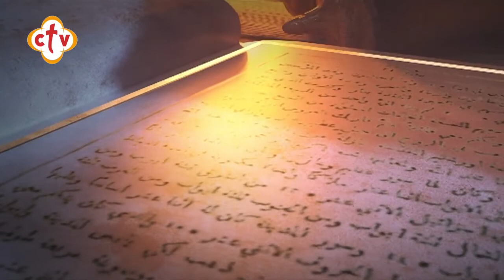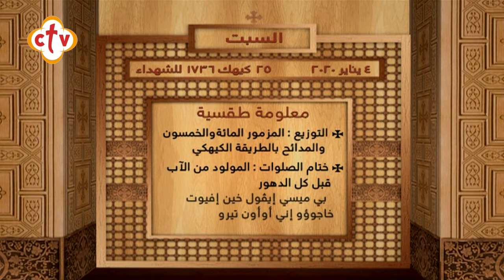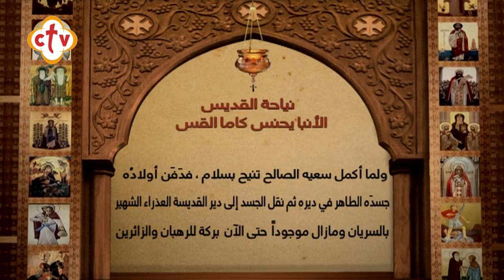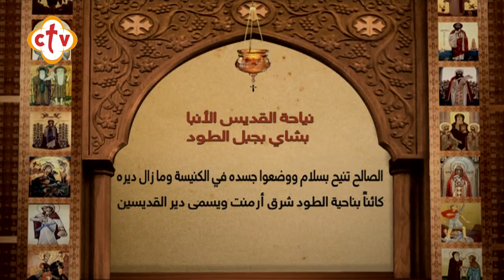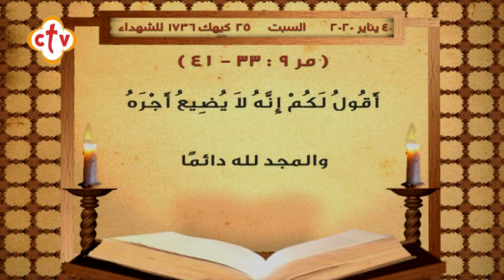برنامج قراءات يومية | 4-1-2020 | القمص أفرايم يوسف عجايبي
Channel Frequency :
NileSat
Frequency 10815 Horizontal Symbol Rate: 27500 FEC: 5/6
Hotbird
Frequency 11179 Horizontal Symbol Rate: 27500 FEC: 3/4